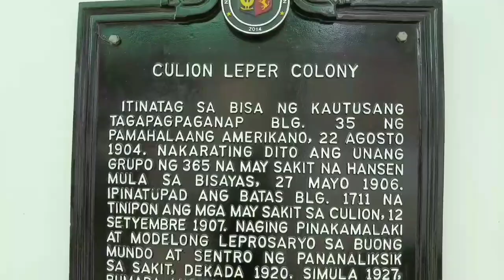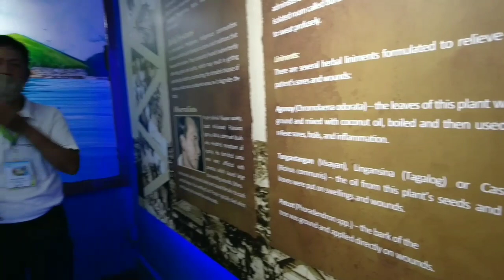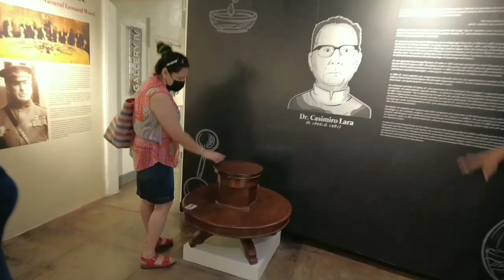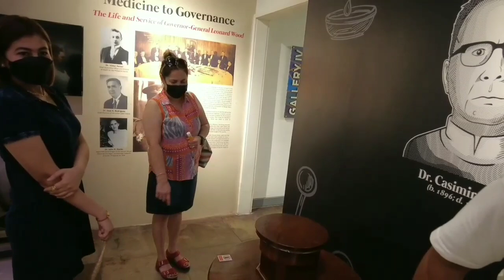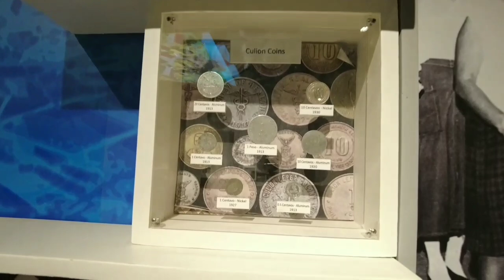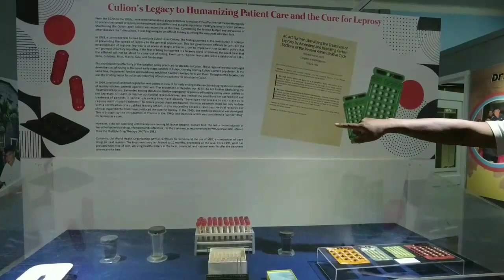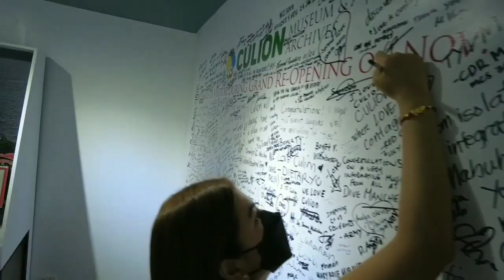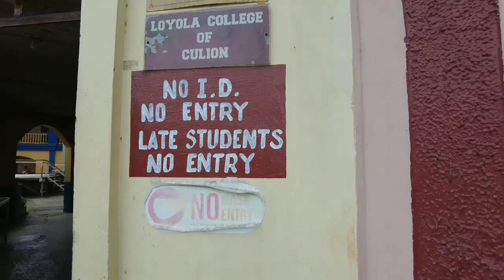CULION PALAWAN LEPER COLONY | LUGAR NG MAY MGA SAKIT NA KETONG!